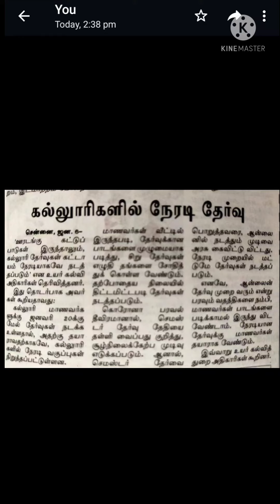Anna university exam updates online or offline